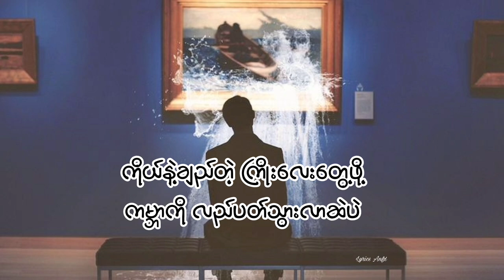ပန်းချီ - စောကြည်ဖြူ //Pan Chi - Saw Kyi Phyu (lyrics)